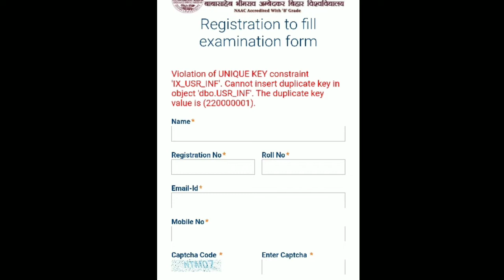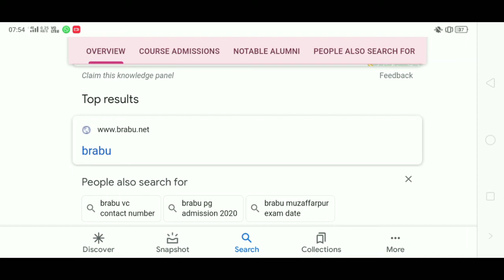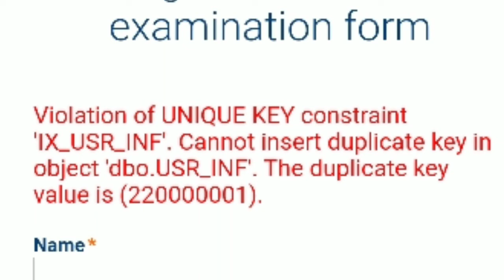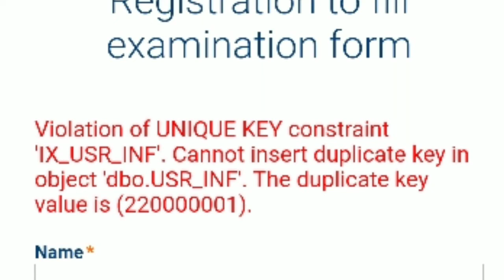brabu part 2 promoted student exam form kaise bhare?😨 प्रमोटेड छात्र भरे इस प्रकार से परीक्षा फॉर्म🙏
bra bihar universitbra bihar university news today
news todayNews today YouTube channel
news today
news today
bihar university breaking news today